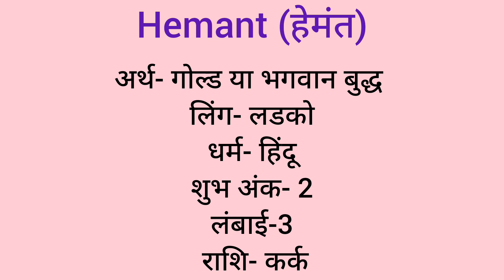Hemant name meaning in hindi/ Hemant naam ka matlab kya hota hai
explanation of hemant name
description of hemant name
Hemant naam ka matlab
hemant naam ka matlab kya hota hai